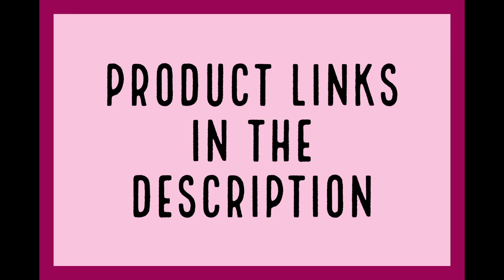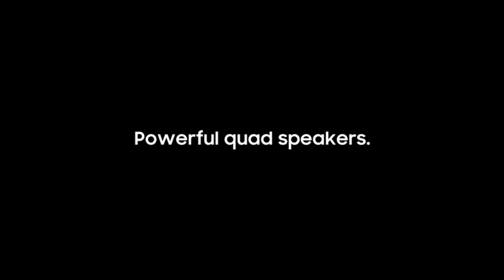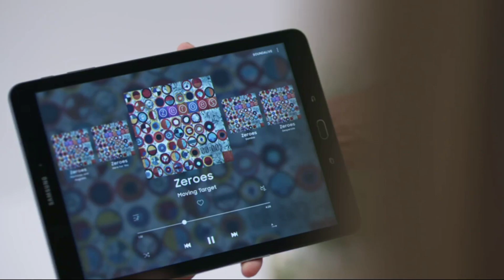Best Samsung Tablets 2020 | Smart Tablets | Amazing 2020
Amazing 2020

¤ Links to the Product listed in this video:
US LINKS:
1. Samsung Galaxy Book 2
2. Samsung 12-Inch OLED
3. Samsung Galaxy Tab S3
4. Samsung Galaxy Tab S5e
5. Samsung Galaxy Tab S4

Amazing 2020 is a participant in the Amazon Services LLC Associates Program, an affiliate advertising program designed to provide a means for sites to earn advertising fees by advertising and linking to Amazon.com. As an Amazon Associate I earn from qualifying purchases.